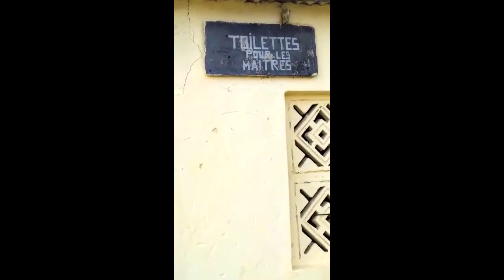Thiès : L'école élémentaire de Thionakh-Thiapong loin du concept "Uby Tey Jang Tey" depuis "dix ans"